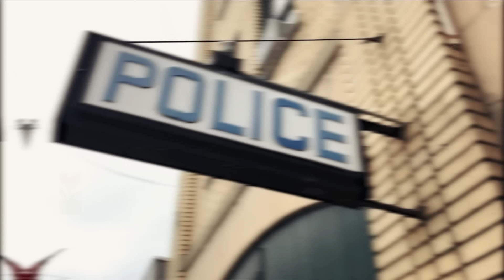Police officer answers a phone call and discovers a hungry boy living in a van. But he was not alone